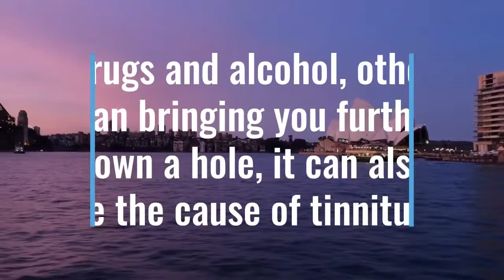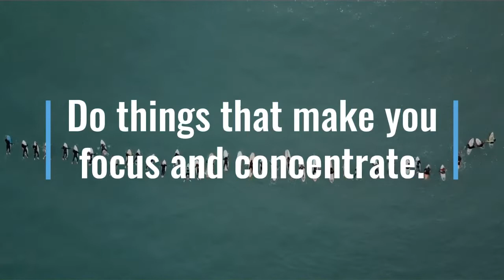Tinnitus Relief Garden - Australia - Recreational Drugs and Tinnitus !!!